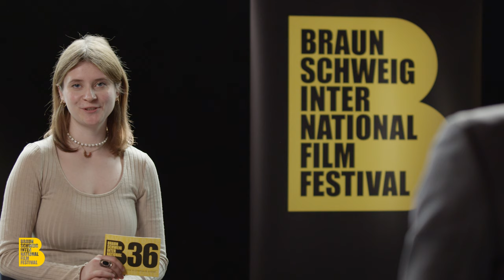The master of arthouse film: BIFF Talk with Peter Strickland (FLUX GOURMET)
Brit director Peter Strickland is a European filmmaker par excellence and at the same time probably the most exciting solitary figure in contemporary arthouse. The 36th Brauschweig International Film Festival (BIFF) dedicated the first retrospective ever in Germany to him (Peter Strickland at Midnight). At the BIFF Talks he speaks about his first steps as a fimmaker, his connection to music and sound and failed projects.

36th Braunschweig International Film Festival: November 7 - 13, 2022.

The BIFF Talks are an interview format of the Braunschweig International Film Festival. We talk to BIFF guest about their latest film, the filmmaking process and take a look behind the scenes.

Interview: Julia Rutkovska
Production: Brickstudios (André Elbeshausen, Frederic Klamt)